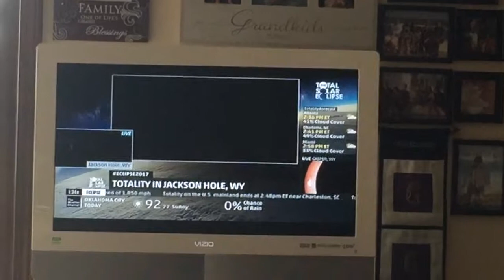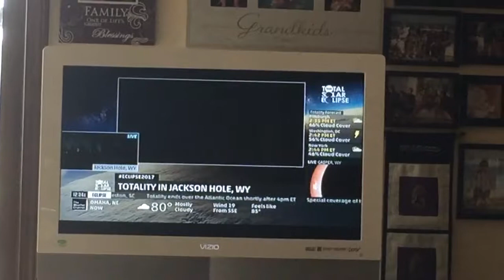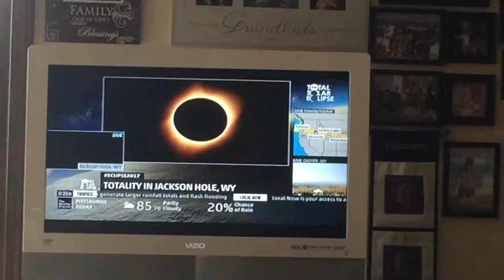Total Solar Eclipse in Jackson Hole, WY 8/21/17